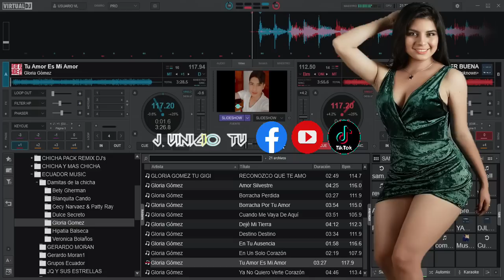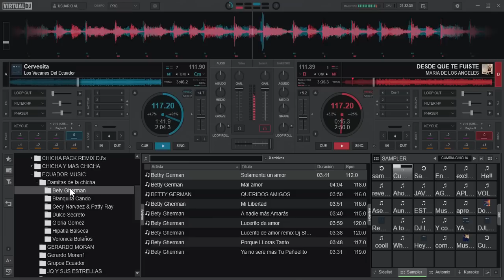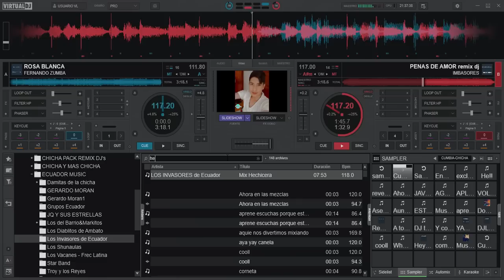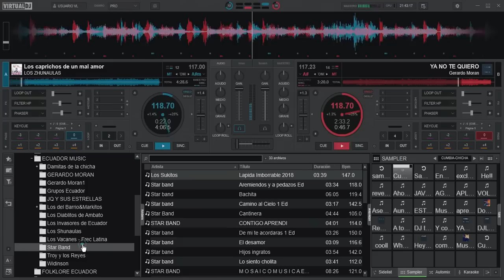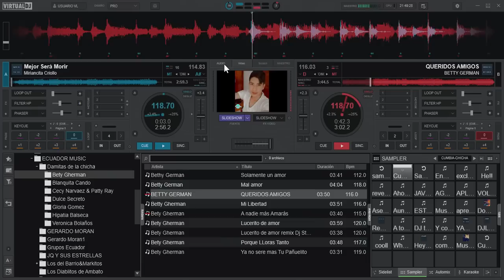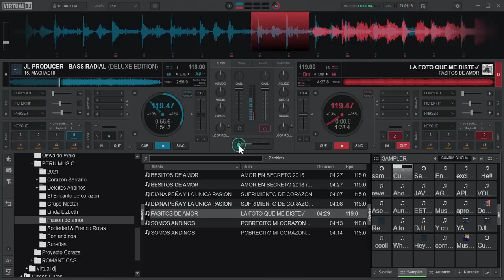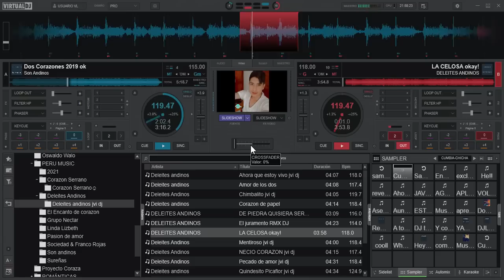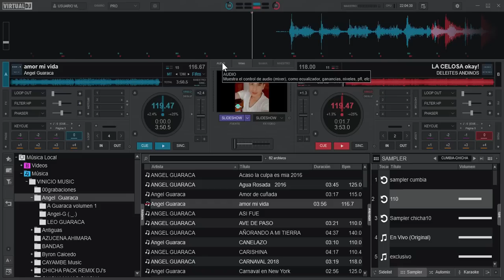CHICHA FULL MIX - SOLO EXITOS 2023 🇪🇨🇵🇪🎧🎼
Chicha ecuatoriana mix 2023.